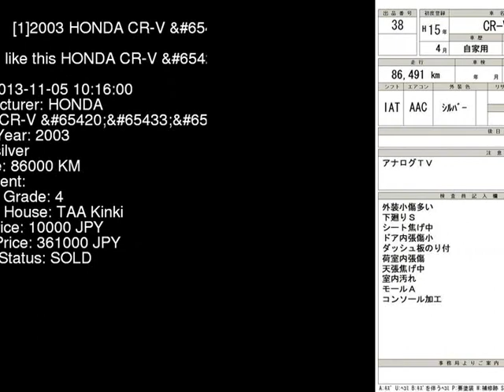2003 HONDA CR-V _IG RD4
the Authority on JDMs since 2007!  . Details on this car from auction in Japan